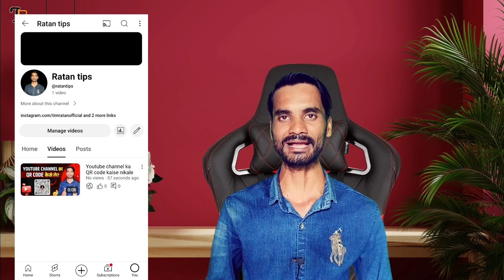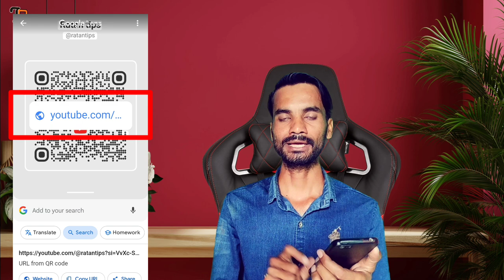Youtube channel ka qr code kaise scan kare | How to scan youtube channel qr code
YOUR QUERIES -

How to scan youtube channel qr code
How to scan youtube channel qr code in mobile
How to scan youtube channel qr code in phone
Youtube channel ka qr code kaise scan kare
Youtube channel ka qr code kaise scan karen
apne channel ke qr code ko scan kaise kare
how to create qr code for youtube channel
how to make qr code for youtube channel
how to scan qr code
youtube channel ka qr code kaise banaye
youtube new update
youtube qr code scan kaise kare